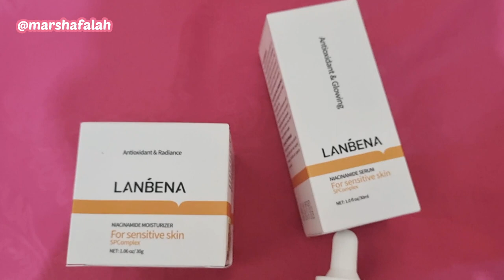Lanbena Antioksidan Skincare | Marsha Falah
DM IG for Bussiness Inquiries / endorse : @marshafalah
Take Video : Galaxy S21 FE
Edit Video  : Vllo
Edit Thumbnail : PicsArt